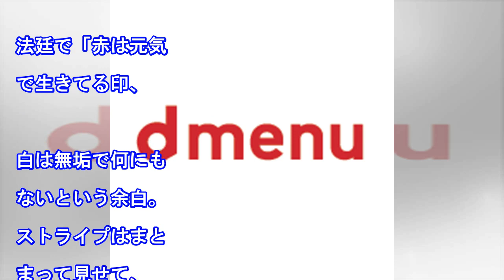ホラー漫画家・楳図かずお（83）赤白の「まことちゃんハウス」が庭木伸び放題で廃墟寸前？ 本人は……（文春オンライン）｜ｄメニューニュース